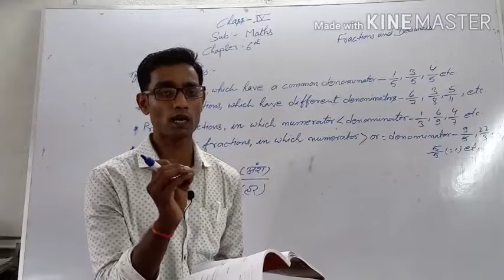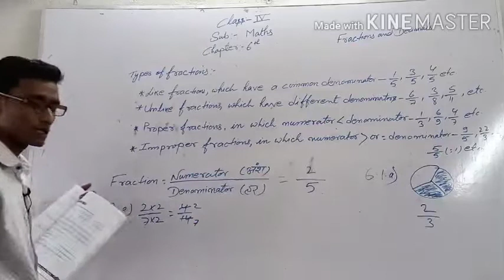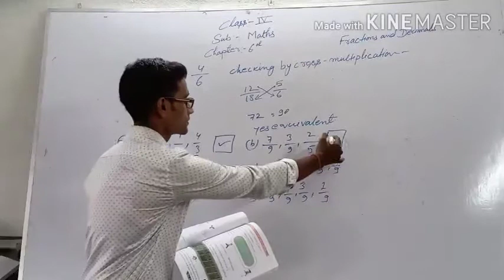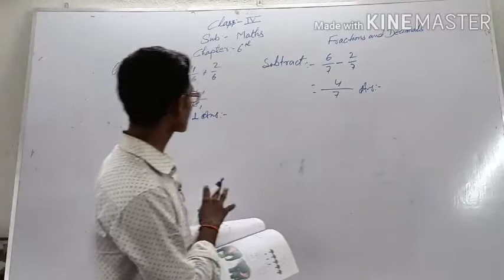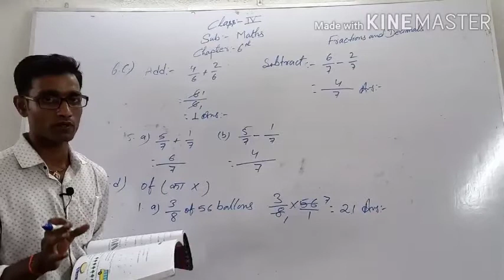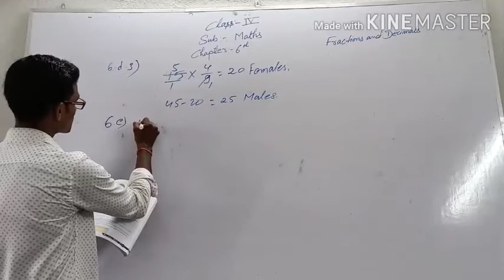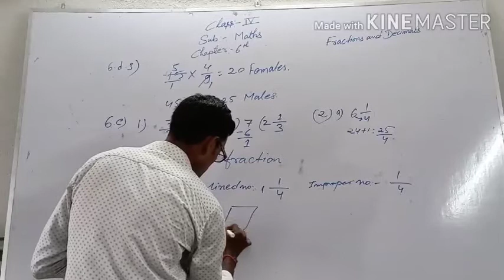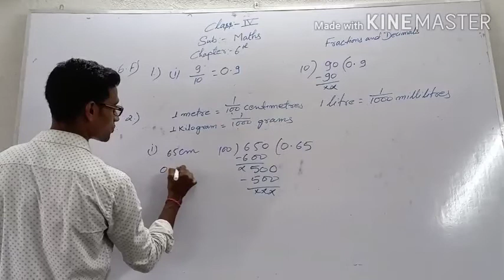Class 4 Maths Lesson 6